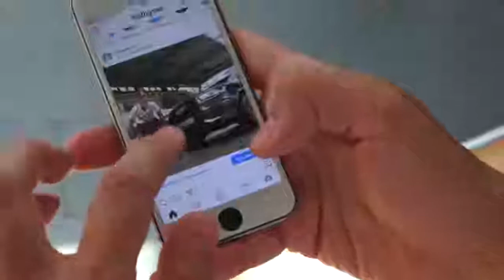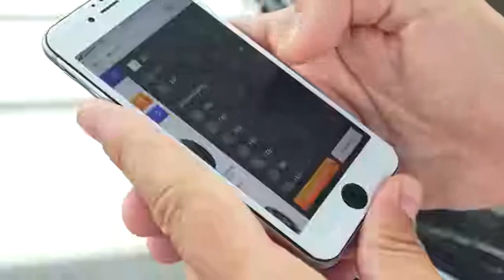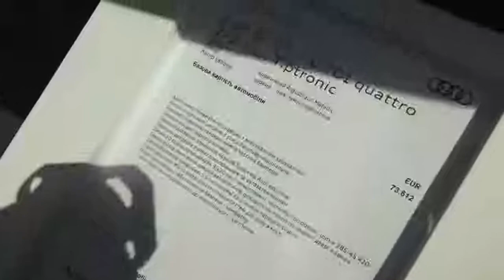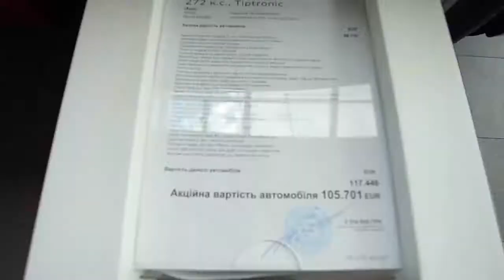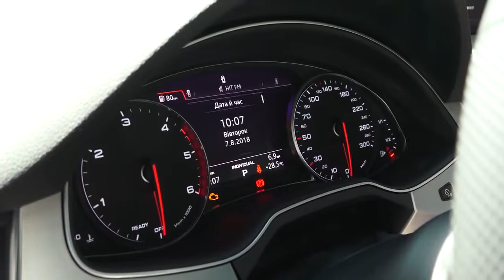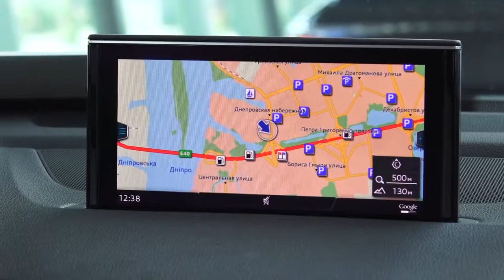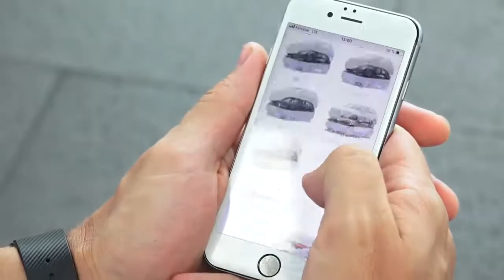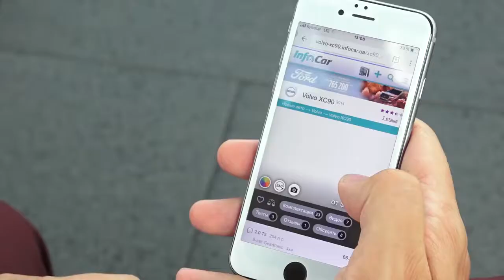ОБЗОР AUDI Q7 и AUDI SQ7 В ЧЕМ РАЗНИЦА? АКЦИЯ!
Обзор Audi Q7 и Обзор Audi SQ7  Наконец то акция!
Audi снизили цены в Украине на Q7. Цена за простую комплектацию стартует от 63.000 евро. Стали ли они теперь адекватными и пора ли брать Audi Q7? Выясняем в длинном и подробном разборе немецкого кроссовера. А заодно и разбираемся, что такое Audi SQ7 4.0 V8 TDI.
1) AUDI А4 B9 2017 КУПИТЬ ЗАПЧАСТИ ТЮНИНГ Aliexpress
2) Audi А7 КУПИТЬ ДЕШЕВО ЗАПЧАСТИ ТЮНИНГ Aliexpress
3) Audi A4 S4 RS4 SEAT Exeo Android 6.0 Double Car Stereo 2 Din Магнитола
4) Audi A4 S4 RS4 SEAT Exeo Android 7.1 Double Car Stereo 2 Din Магнитола
5) Xtrons 2 DIN 7 ''HD Android 6.0 Audi A4 B6 A4 B7 s4 B7 S4 B6 RS4 RS4 B7 SEAT EXEO 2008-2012